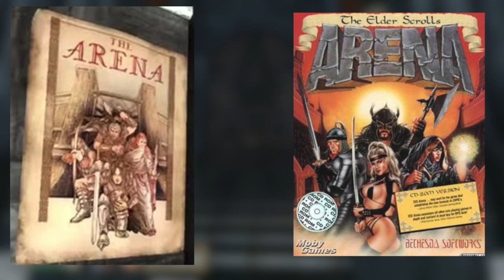10 Things You Didn't Know About Oblivion (Elder Scrolls IV)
Oblivion, the 4th installment in the Elder Scrolls series, has been hailed as one of the best RPG's of all time, and for good reason. An incredible world, seemingly infinite things to do, and tons of weapons and spells. What's not to love? There are some people who have sunk thousands of hours into Oblivion, but there are things that even they don't know. That's why i'm here. This is... 10 Things You Didn't Know About Oblivion.

10 Things You Didn't Know About Oblivion (Elder Scrolls 4) (in text form)

10. A PSP version was planned for release around 2007 or 2008. According to Official PlayStation Magazine, it lacked the free-roaming game-play the games usually had, and felt more like a "dungeon romp.” The Amazon description for the game said the following:  "Oblivion comes to the PSP with all your favorite free-form gameplay, unprecedented graphics, cutting edge AI, character voices by acting legends Patrick Stewart, Sean Bean, Terrance Stamp, and Lynda Carter along with its award-winning soundtrack. Gamers can choose to unravel Oblivion’s epic narrative at their own pace or explore the vast world in search of their own unique challenges. After the mysterious and untimely death of the Emperor, the throne of Tamriel lies empty. With the Empire ready to crumble, the gates of Oblivion open and demons march upon the land laying waste to everything in their path. To turn the tide of darkness, you must find the lost heir to the throne and unravel the sinister plot that threatens to destroy all of Tamriel."

9. Certain shops in the Imperial City are named after restaurants in Maryland, home of Bethesda Softworks. Amongst such are The Main Ingredient and Three Brothers.

8. The NPC 'Jakben, Earl of Imbel' found in the Imperial City is actually an anagram of "Jack be nimble", from an old mid-19th century English nursery rhyme about a boy named Jack who would jump over candle sticks. He also owns a pair of unique boots important to the Thieves Guild questline which boosts the wearer's acrobatics skill by 50 points, allowing them to jump much higher than before. The name of the item, the "Boots of Springheel Jak", is itself a reference to a character from English folklore.

7.The posters for The Arena in the Imperial City are a reference to the first Elder Scrolls Game.

6. In the backstory within the manual for Arena, the dialogue between Talin and Sia alludes that the Amulet of Kings magically alerts the Elder Council if the Emperor dies. This may be one reason why Jagar Tharn kept Uriel Septim VII alive in Oblivion rather than killing him.

5. The statue in Chorrol in front of the south gate is a rendition of the Pietà, one of Michelangelo's finest works.

4. Unlike the Nerevarine of Morrowind or the Last Dragonborn of Skyrim, the Hero of Kvatch, the playable character in Oblivion, is always depicted explicitly as male. His probable appearance in Skyrim supports this. If the Sheogorath encountered in Skyrim is indeed the Hero of Kvatch, then the quest The Mind of Madness will be the first time two playable characters meet in the Elder Scrolls series.

3. In Oblivion, you can find a journal called "Macabre Manifest" which belonged to a grave robber.  This person is obviously a reference to Frodo Baggins (Oford Gabings is an anagram for Frodo Baggins, which further cements this reference) from Lord of the Rings. Upon completing the quest you receive a ring which looks very similar to the "Ring of Power".

2. There is a small bridge just past the Mouth of the Panther, east-southeast of Bravil. Underneath you will find the remains of a Dead Troll. Reminiscent of the children's fairy tale "Billy Goats Gruff", you will find A Poorly Scrawled Note on the body, explaining its failure as a bridge troll.

1. The 2005 E3 demo video showcased a new system called "Radiant AI", which gave them general goals to achieve, how the goals were to be achieved was totally up on the NPC and the environment they were in.